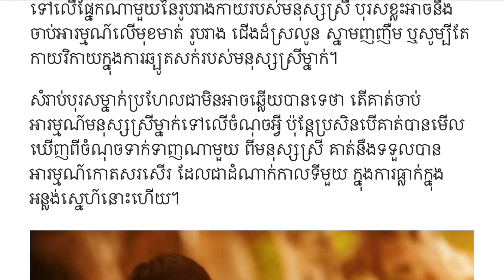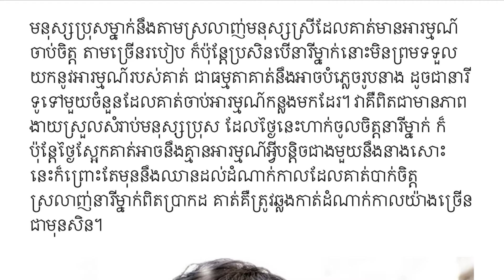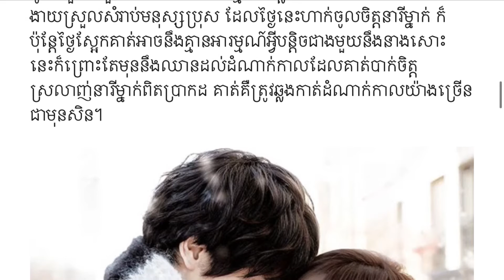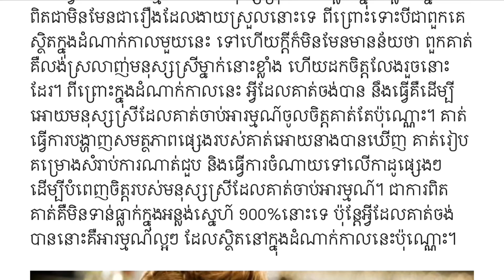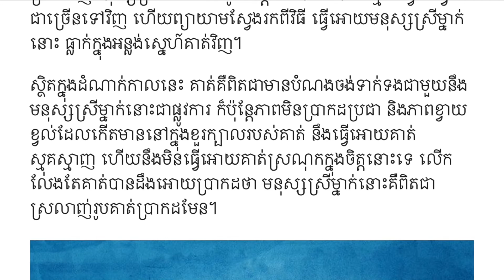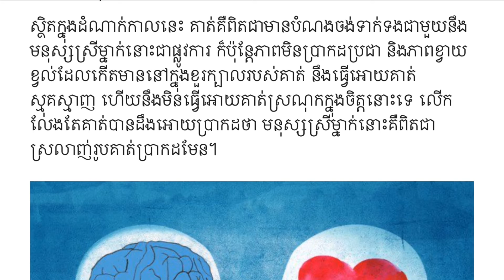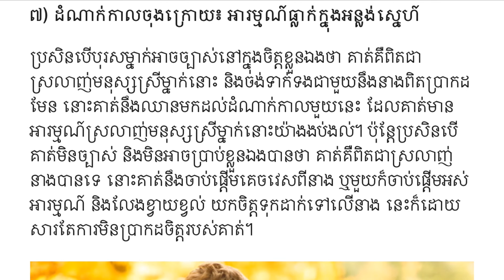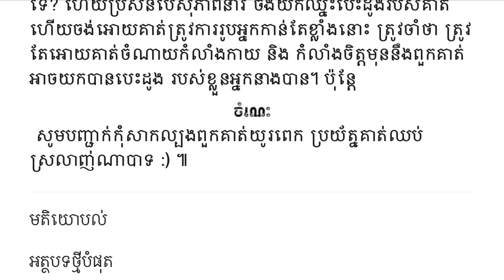ដំណាក់​កាល​ទាំង​ ៧ នៅ​ពេល​បុរស​ម្នាក់​ធ្លាក់​ក្នុង​អន្លង់​ស្នេហ៍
សូមជួយចុចlike ដើម្បីជាការលើកទឹកចិត្តសំរាប់ពួកយើងបង្កើតវិដីអូថ្មីៗបន្តទៀត!